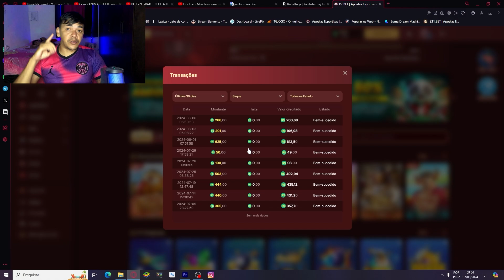COMPREI BONUS DE 200$ NO FORGE OF OLYMPUS E CONSEGIMOS UM GRANDE GANHO